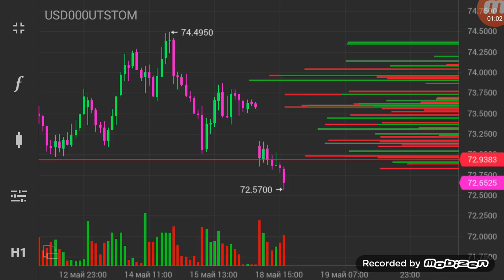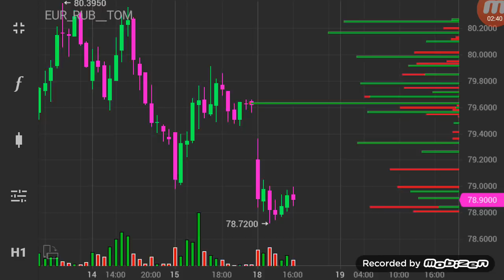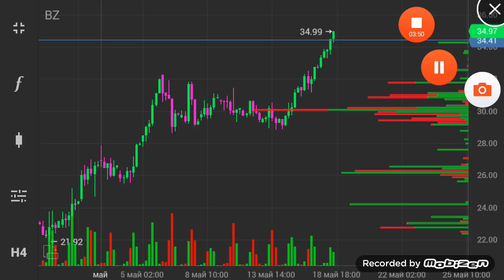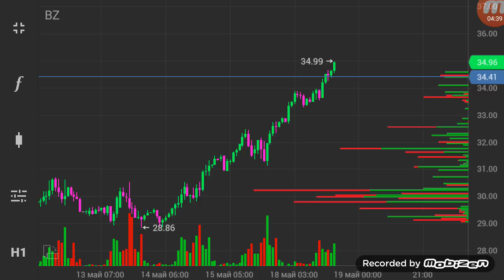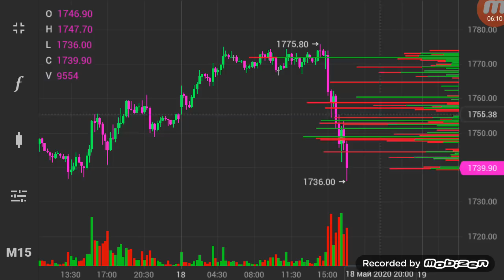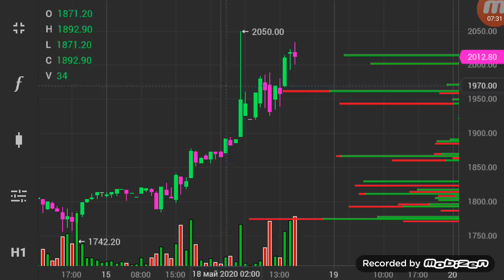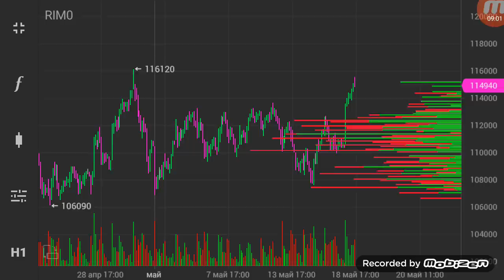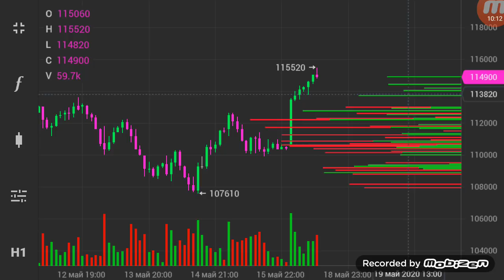Курс ДОЛЛАРА на сегодня 18.05.20, курс ЕВРО, курс РУБЛЯ, НЕФТЬ, ЗОЛОТО, фьючерс РТС, Трейдинг